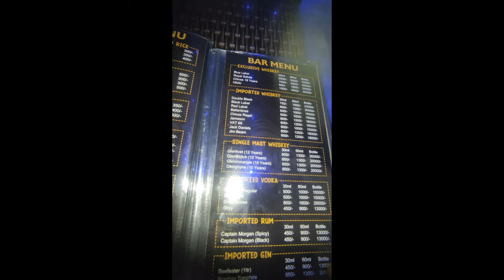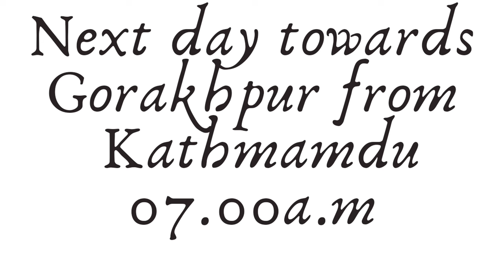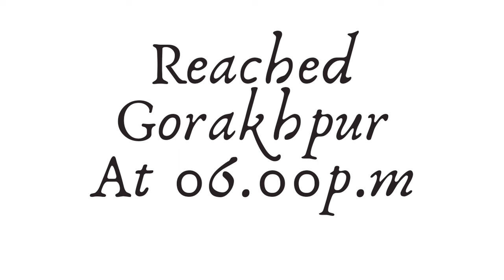Kathmandu City | Day 4 Part 2 | Night life In Thamel |Thamel Market Kathmandu| DSB Explorer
Gear I Use-
Camera- Poco X3 (6GB,128GB)

Mic- Boya BYM1 Omnidirectional Lavalier Condenser Microphone with 20ft Audio Cable (Black)

Tripod- Hoteon Mobilife Bluetooth Extendable Selfie Stick with Wireless Remote and Tripod Stand

Car Mobile Holder- VP STORES Anti Shake & Fall Prevention 360 Degree Rotation Adjustable Anti Vibration Car Phone Holder for Rear View Mirror Mount Stand

Dashboard mobile stand- 360 Degree Rotating Mobile Car Mount Holder Stand with Double Grip Holder